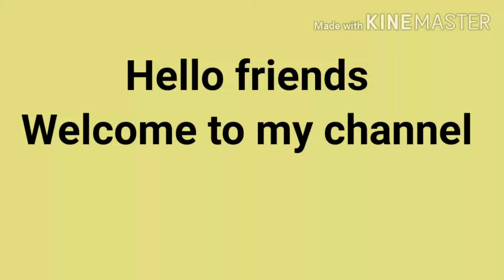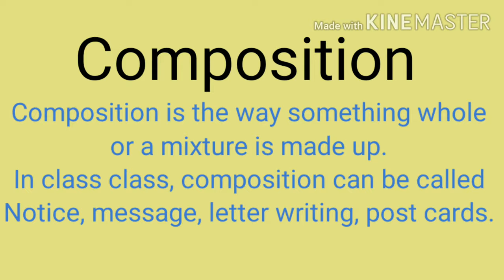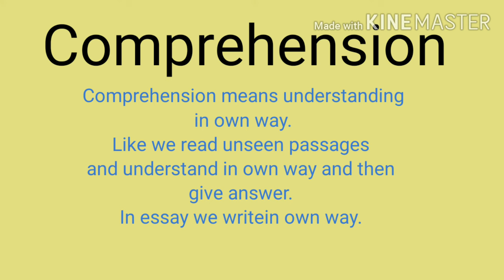What is composition?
About composition and comprehension in easy
way to understand by Bharat Prajapati channel LEARNING TITLES.